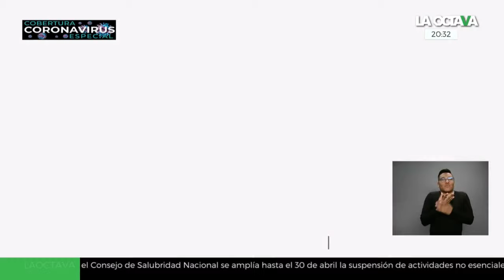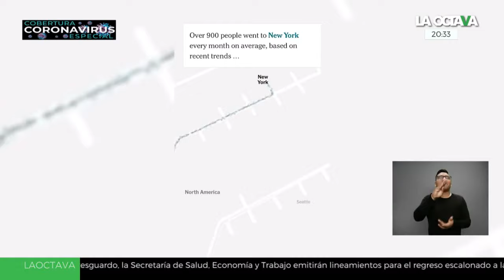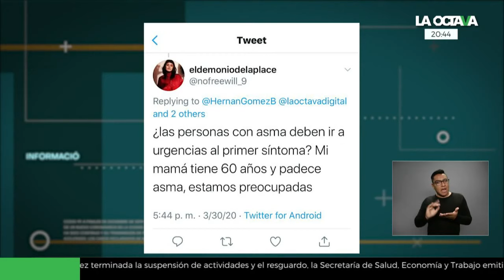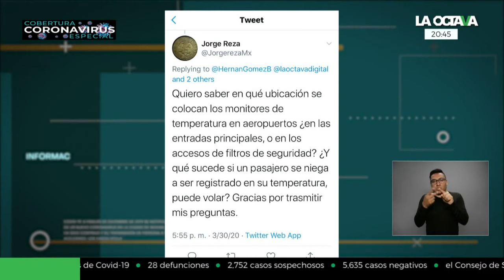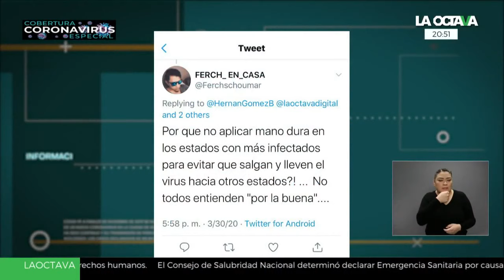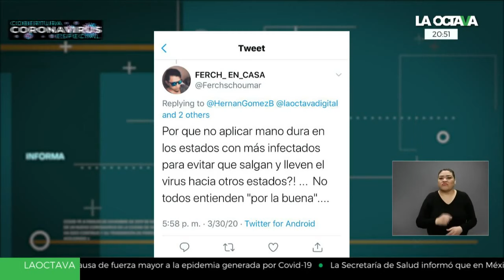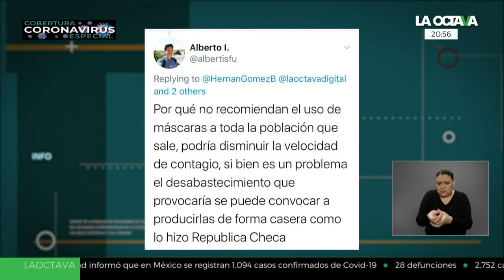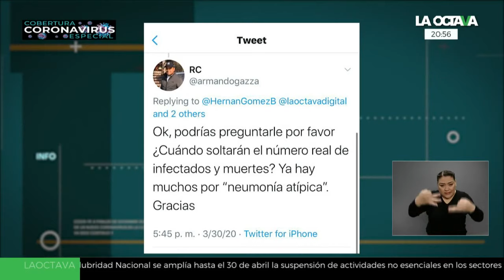EQUIPO de LÓPEZ-GATELL RESPONDE todas las DUDAS sobre el CORONAVIRUS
¿Cómo se diferencia el coronavirus de un resfriado o una gripe? El Dr. Ricardo Cortes, Director de Promoción de la Salud de la Secretaría de Salud de México, responde todas las dudas sobre el COVID-19.